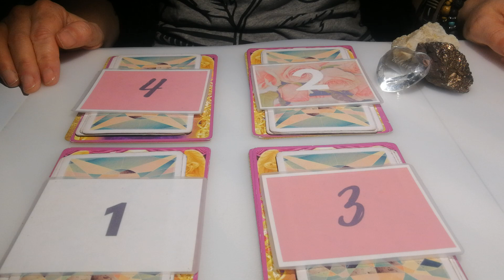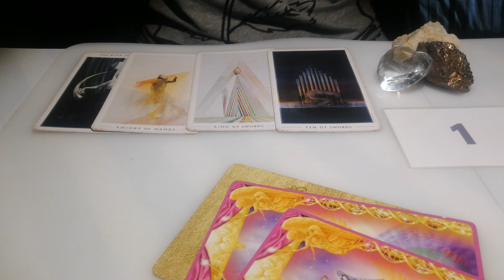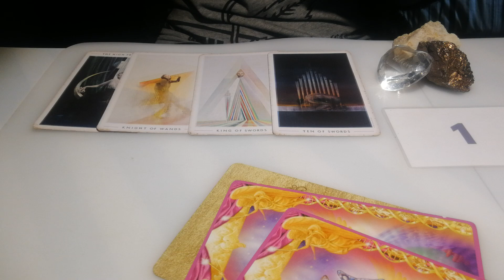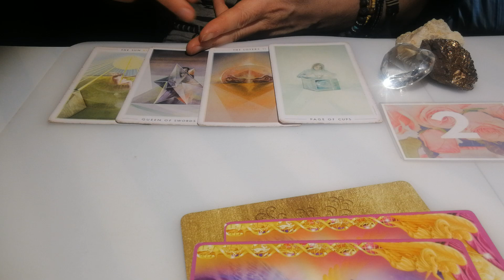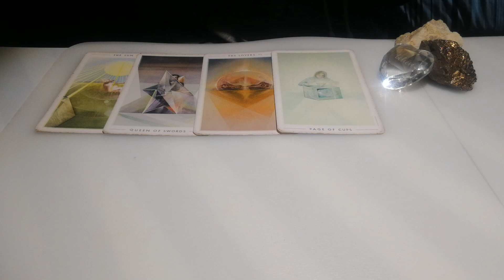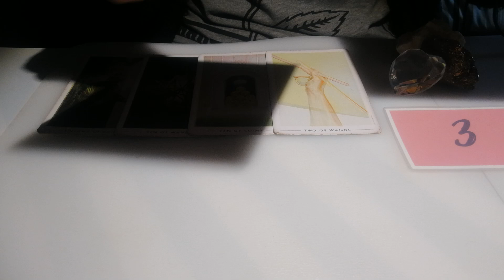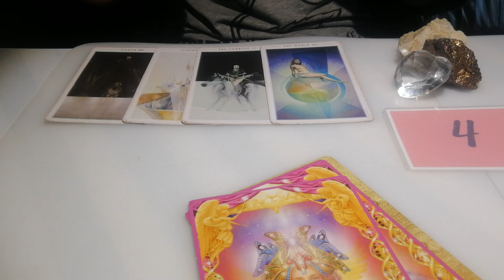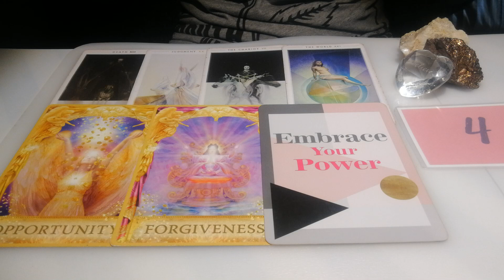PICK A CARD Their real intentions Timeless